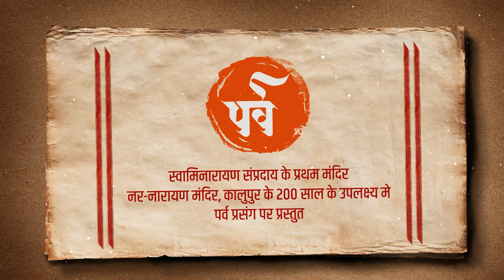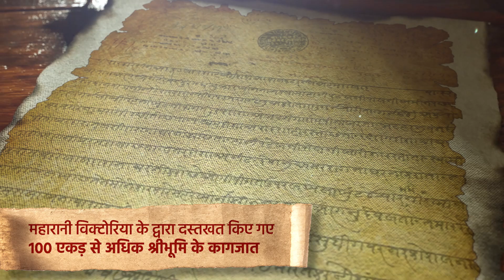NarNarayanDev Gatha || Parva || Shree NarNarayanDev 200 Years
Kalupur Mandir celebrates its 200 years of Shree NarNarayanDev from 27th February to 5th March 2022.